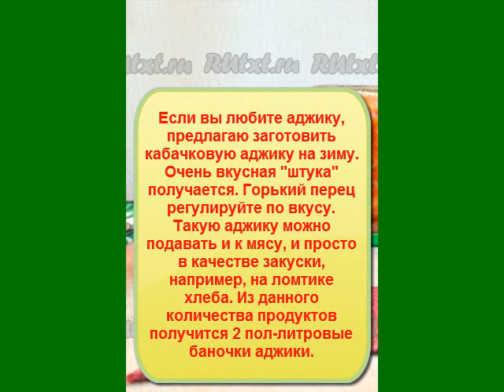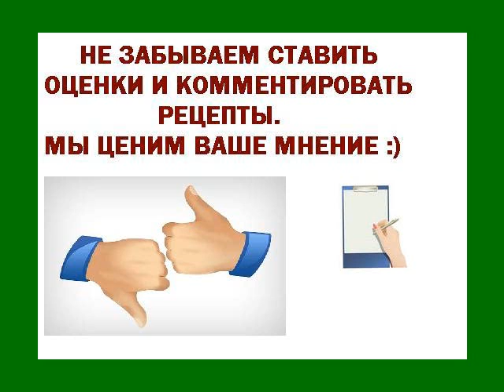Кабачковая аджика на зиму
Если вы любите аджику, предлагаю заготовить кабачковую аджику на зиму. Очень вкусная "штука" получается. Горький перец регулируйте по вкусу. Такую аджику можно подавать и к мясу, и просто в качестве закуски, например, на ломтике хлеба. Из данного количества продуктов получится 2 пол-литровые баночки аджики.

Для приготовления кабачковой аджики на зиму понадобится:
кабачки (средние, не крупные) - 0,5 кг;
перец сладкий болгарский - 80 г;
помидоры свежие - 250 г;
перец горький - 0,5-1 шт.;
паста томатная - 2 ст. л.;
уксус 9% - 15-20 мл.